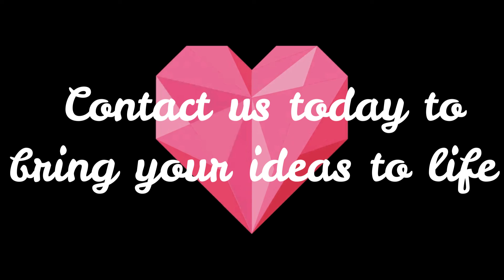How to turn a cottage into a cute heartwarming place to be by the sea.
Watch how K Rundell turns this run down property into the cute seaside cottage its meant to be. A new place for the owners & family to relax and make special memories.